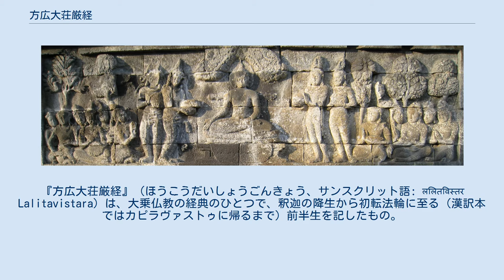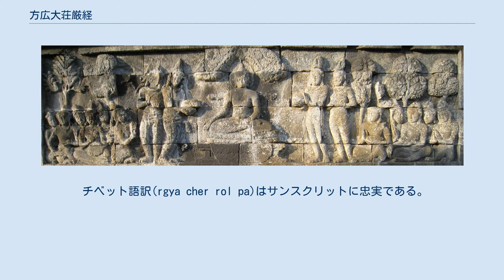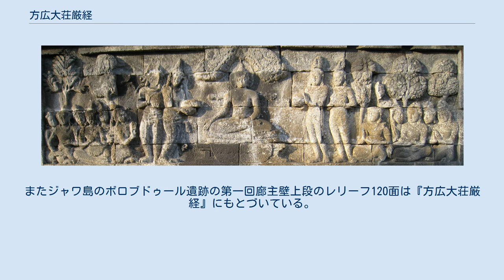方広大荘厳経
本縁部_(大正蔵)
『方広大荘厳経』（ほうこうだいしょうごんきょう、サンスクリット語: ललितविस्तर Lalitavistara）は、大乗仏教の経典のひとつで、釈迦の降生から初転法輪に至る（漢訳本ではカピラヴァストゥに帰るまで）前半生を記したもの。
『大正新脩大蔵経』では巻3の本縁部に収録されている。
『方広大荘厳経』より早い時期に漢訳された『普曜経』（ふようきょう、『方等本起経』とも）も基本的には同内容だが、かなりの違いがある。
 釈迦の生涯は『マハーヴァストゥ』や『ブッダチャリタ』などにも記されているが、『方広大荘厳経』は大乗仏教の立場から述べられた仏伝であることに特徴がある。
また釈迦のおこした多くの奇跡に重点を置いている。
 サンスクリット本『ラリタ・ヴィスタラ』は27品から構成される。
ラリタ・ヴィスタラとは「大規模な(vistara)遊び(lalita)」を意味するが、「遊び」とは釈迦が起こしたさまざまの奇跡を指し、漢訳の序品でも「方広神通遊戯大荘厳法門」と呼んでいる。
「大規模な」とは記述が詳細であることを意味するとも、大乗の教えであることを意味するとも取れる。
 チベット語訳(rgya cher rol pa)はサンスクリットに忠実である。
 漢訳には竺法護(Dharmarakṣa)が308年に翻訳した『普曜経』8巻30品と地婆訶羅(Divākara)が683年に翻訳した『方広大荘厳経』12巻27品が現存する。
『方広大荘厳経』はサンスクリット本に近いが、『普曜経』は品の分け方以外にもかなりの違いがあり、とくに『方広大荘厳経』で諸天が釈迦に出家を促す「音楽発悟品」と「転法輪品」の一部を『普曜経』には欠く。
サンスクリット本は初転法輪で終わっているが、漢訳ではその後にカピラヴァストゥに帰郷する部分が続く。
 ジョン・ブラフによると、『普曜経』の原語はサンスクリットではなくガンダーラ語であった。
それは四十二字門の10番目(ṣa)に「信」（サンスクリットではśraddhā、ガンダーラ語では ṣaddhā）をあてていることからわかるという。
リチャード・サロモンによると、四十二字門自身がカローシュティー文字の文字の順序であるという（現行のサンスクリット本や『方広大荘厳経』では四十二字門でなく通常の文字順を使っている）。
 1860年にフーコーによってチベット語からフランス語に、1874年にレフマンによってサンスクリットからドイツ語に翻訳されたのをはじめとして、西洋諸言語の翻訳も存在する。
 菩薩（仏陀となる前の釈迦）は、兜率天で諸天とともに生活していたが、楽器の音によって自らの使命を思いおこし、弥勒に後を託して摩耶夫人の胎内に入り、ルンビニーで生まれる。
菩薩が寺院を訪れると石像が立って迎え、学校では優れた成績を示して師を驚かせた。
王子としてなに不自由のない生活をしていた菩薩は、しかし四門出遊を契機に出家を決意した。
ここでも菩薩は師より優れていたため、師の教えに満足できず、自ら6年間の苦行を行う。
しかし苦行では悟りを得られないと知り、菩提樹の下で禅定にはいる。
悪魔の誘惑をしりぞけて成道してから7週間は言葉を発しなかったが、諸天の求めに応じて鹿野苑で説法を行う（初転法輪）。
 ボロブドゥールのレリーフより 『方広大荘厳経』に記述されている、菩薩の起こしたさまざまな奇跡は、ガンダーラ、アジャンター石窟群、敦煌などの仏教美術の題材として使用された。
またジャワ島のボロブドゥール遺跡の第一回廊主壁上段のレリーフ120面は『方広大荘厳経』にもとづいている。